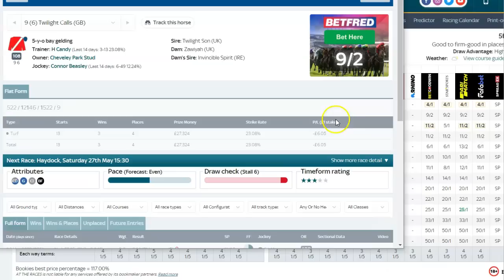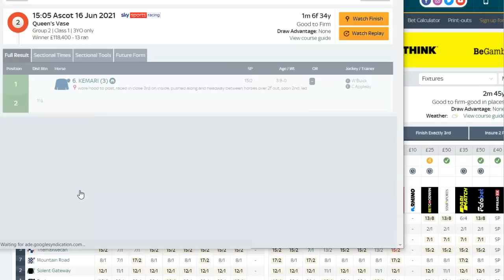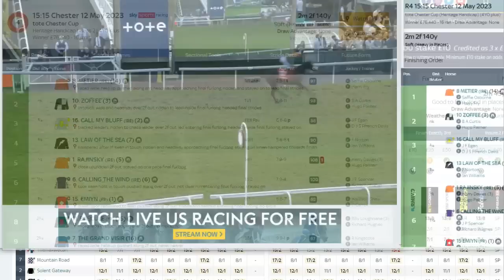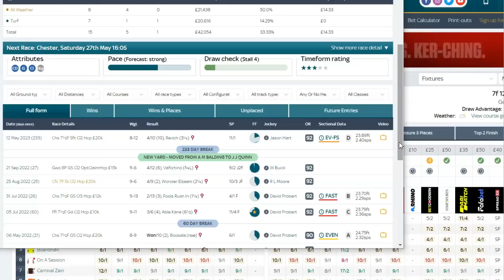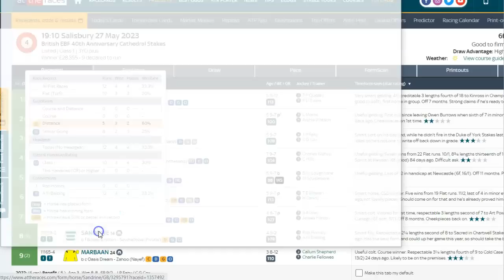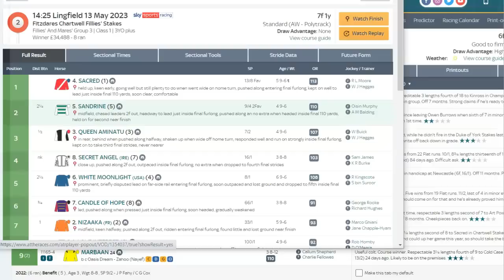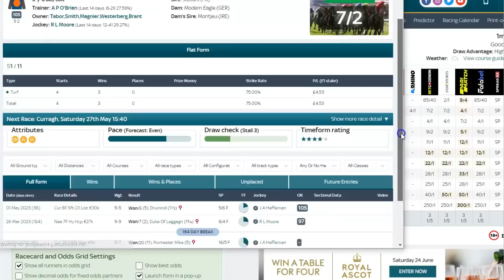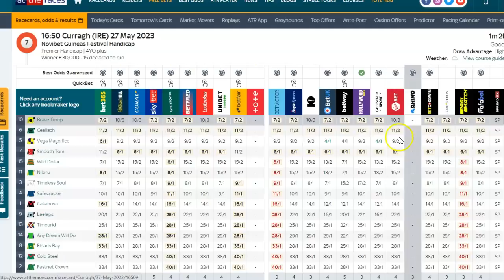Mickey D"s Tips For Saturday May 27th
1.50 Haydock Law Of The Sea 13/8 was 3/1 2pts win

3.30 Haydock Twilight Calls 5/1 1pt ew 4 places

4.05 Chester Red Mirage 5/1 1pt ew

7.10 Salisbury Sandrine 5/2 1pt win

3.40 Curragh Proud And Regal 5/1 1pt ew

Mickey D